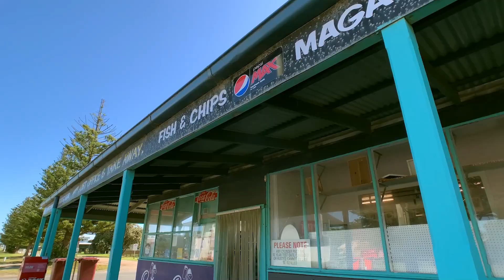25 Foreshore Road Seaspray